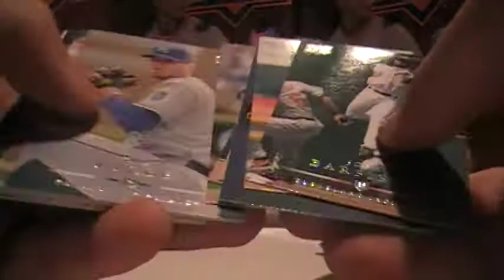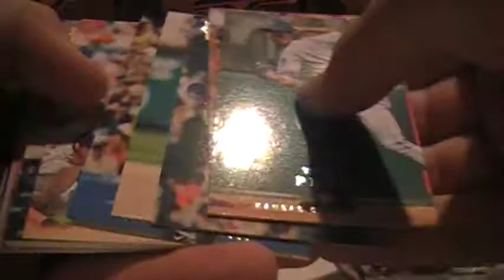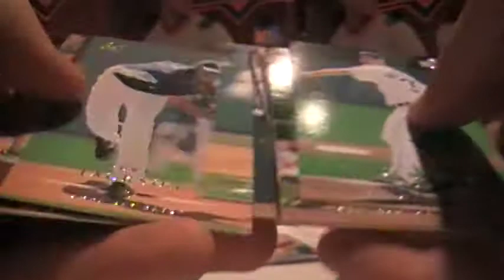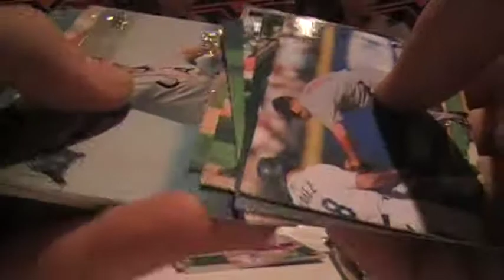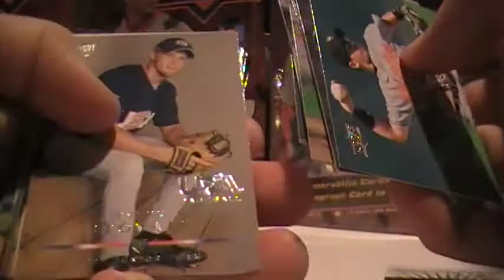2008 Upper Deck S2 Box from Case2